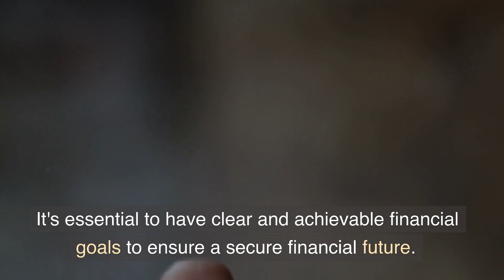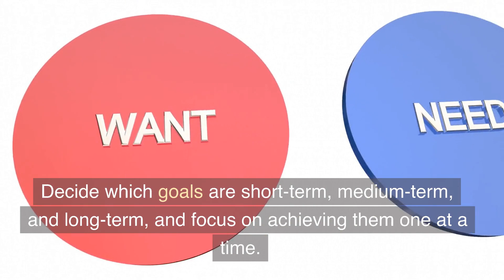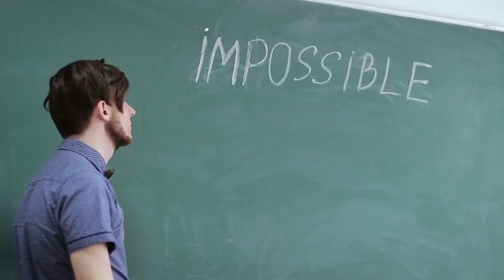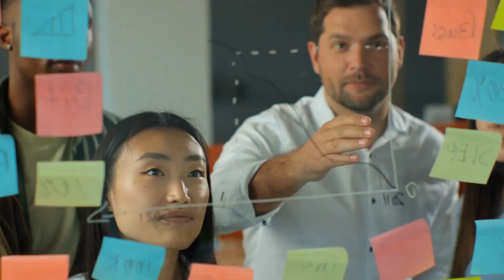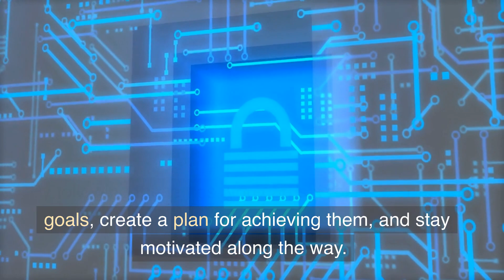Setting Realistic Financial Goals | Tips and Strategies for Success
Achieving financial stability and security requires setting clear and achievable financial goals. In this video, we provide tips and strategies for setting and achieving financial goals, including using the SMART framework, creating a budget, automating savings, and seeking support from a financial advisor. We also discuss the importance of staying motivated and tracking progress toward financial goals.